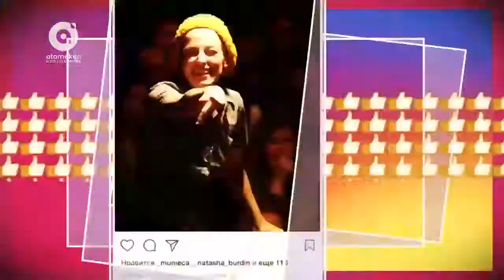Stories - Алматинский каток (07.01.2018)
Очередной выпуск Stories мы записали аккурат перед Новым годом. Чтобы создать атмосферу праздника и поднять настроение как себе, так и зрителям, мы отправились на городской каток. Составила нам компанию актриса и и режиссер - Екатерина Дзвоник. Она поделилась своими планами на новый год: рассказала о планируемых постановках, работе с людьми с особенностями, которые, как оказалось, играют на сцене драматичнее профессиональных актеров.  Обозреватель: Анастасия Тарасова